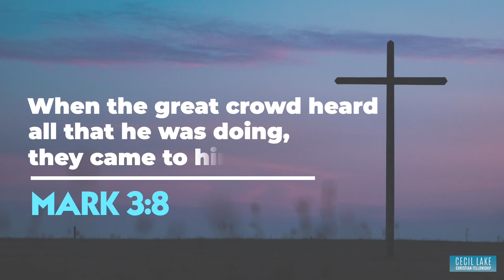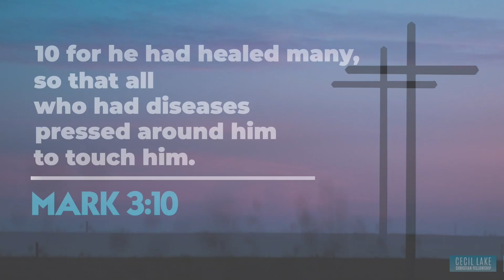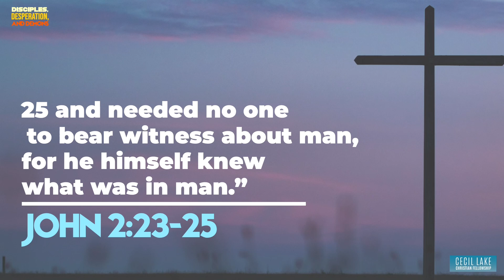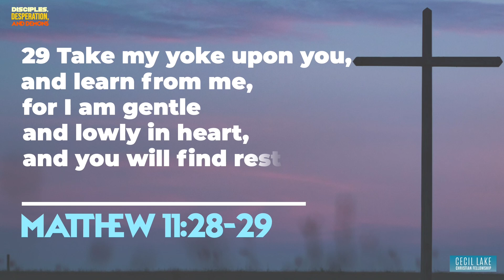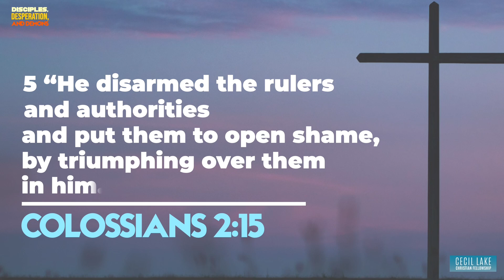Disciples, Desperation, and Demons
Mark 3:7-12

For hundreds of years, Christianity has been the world’s most influential religion. Jesus Christ has been the most important Person in human history. What’s not to like about Him? If He lived a selfless life and helped thousands of people in the first century and millions more after His ascension into heaven, why would anyone reject Him?

But in Jesus’ earthly ministry, we can learn a thing or two about why people come to Jesus or willfully reject Him.